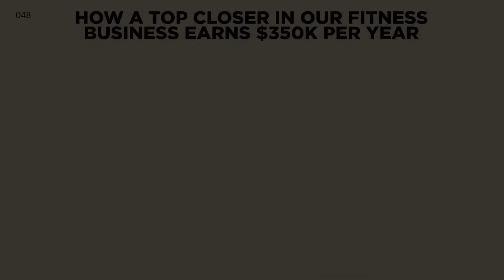How Our Fitness Business Sales Closer Earns $350k Per Year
Hey Fit-Biz Owners!

“Ruben is by far the best fitness salesperson I’ve ever met!” - Andrew Poulton

There are hundreds of people who are extremely good at fitness sales but Ruben Meeuwissen has been one of the best in the fitness industry.

At a very young age of 26, he has set quite a high standard for himself. Find out what makes him tick and motivated to be the person that he is now. For Ruben, he sells for the sheer love for the fitness industry and he loves what he does.

Listen to the episode as Ruben shares how he started and has grown in the fitness industry mainly doing sales. Know what it takes to get one to the $350k per year in commissions.

Episode Highlights

◆[0:00] Introduction
◆[3:04] How Ruben got into sales at 26 years old
◆[6:26] Hitting a higher closing rate percentage in less time
◆[8:45]Ruben’s projected annual income
◆[10:02] Commission and pay structures for sales people
◆[13:01] Ruben’s secret to collecting cash upfront
◆[16:01] There’s more mutual respect and responsibility among high quality staff
◆[20:06] Using Data Tracking System to motivate salespeople
◆[23:29] What makes Ruben tick
◆[26:36] Stop making excuses and focus on what salespeople ought to do
◆[31:40] How to balance being a topnotch salesperson and ethics
◆[37:20] What’s Ruben’s secret in closing a sale in 20 minutes

About the Hosts:

Andrew Gaussen and Andrew Poulton are business marketing and sales analytics experts, respectively, with a passion for creating impactful and profitable online fitness businesses. Together, they are the founders of Hypothyroid Body Transformation, a multiple 7-figure fitness business. They have been helping people conquer hypothyroidism through balanced nutrition and a well-rounded lifestyle since 2017. They also co-founded Systems By Design, an online coaching platform that aims to help fitness professionals grow their business to 7-figures.

Iggy Odighizuwa is also a Co-founder of Systems By Design and is the systems and automation specialist of the company. Iggy’s passion is helping coaches improve the quality and efficiency of their program delivery. He loves getting more done in less time and making what he calls “lazy money”.  He is the author of The Ultimate Client Acquisition System. This system was designed to automate the process of attracting ideal clients whilst filtering out the bad fits.

Resources:

Get access to heaps of content on lead generation, sales, systems, and automations by joining our FREE and EXCLUSIVE Facebook Group.

7 Figure Fitness Business
online fitness coaching business model
online fitness coaching
fitness business sales
high ticket fitness sales
how to close more business sales
Fitness Business Sales Closer
sales closer
how to be a top sales closer